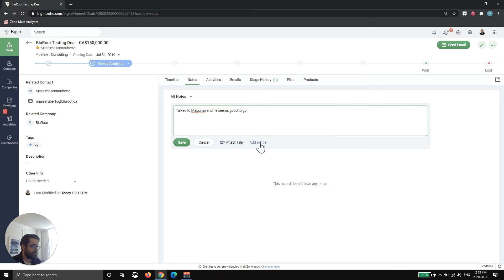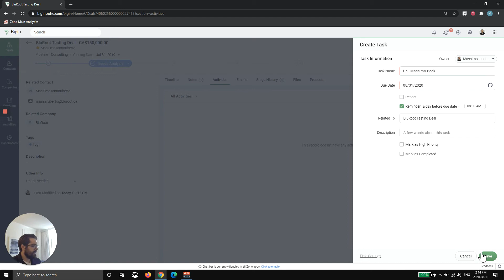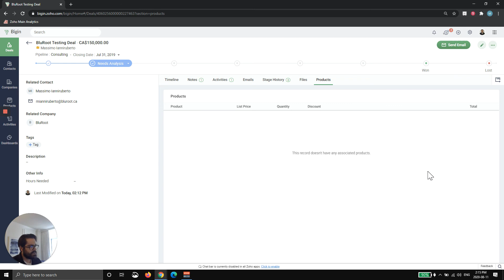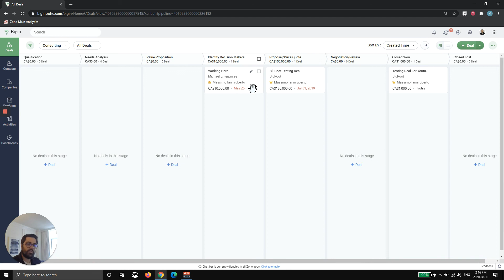How To Track Deals/Opportunities in Zoho Bigin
Zoho Bigin is a pipeline-centric CRM built and priced for small businesses. With Bigin, small businesses can now manage their customer relationships more easily than ever. Whether you're ready to move beyond spreadsheets or simply replace legacy sales tools, we are here to help you get started.